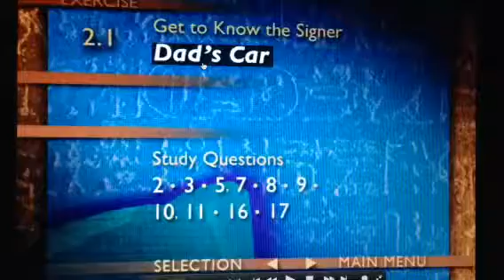Workbook interpretation 2.1